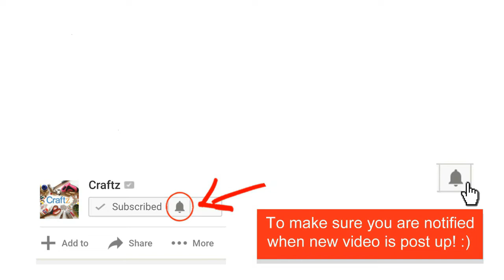Galaxy Painting Acrylic | Easy